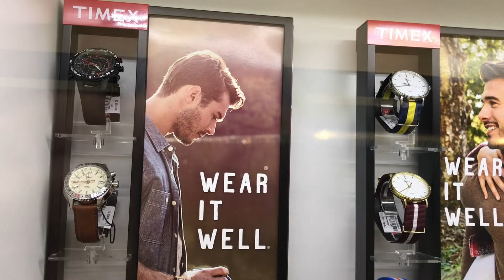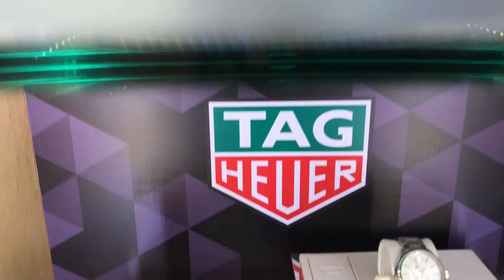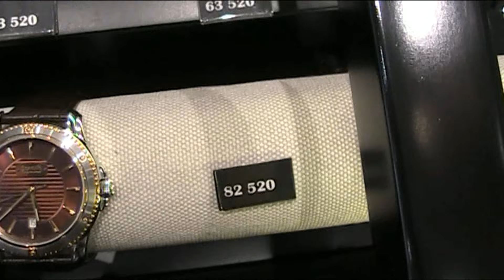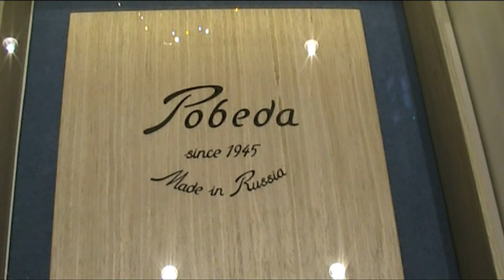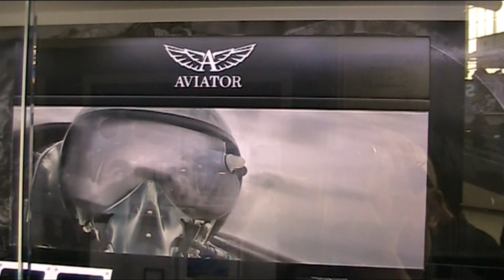Новичкам о часах + обзоры Ракеты и Pequignet (часть 1)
Большой проект от Getat.ru: рассказываем новичкам о часах. Какие бывают часы, как их выбирать. С этой целью Ден и два приглашенных эксперта - Владимир и Константин прошлись по часовым магазинам de bon ton, Time Code и Консул.
Плюс два мини обзора - часов Ракета и часов марки Pequignet.